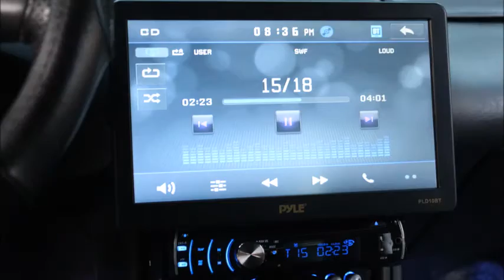Wrapped Chrome and Carbon Fiber Mercury Cougar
Up 4 $ale 02 Mercury Cougar 35th anniversary edition fully custom chrome/black carbon fiber wrap. Six halo rings headlights. Smoked taillights, Tinted windows. 10.1 Touchscreen Bluetooth stereo system, equalizer, two amps. Battery capacitor, two 12's kicker subs , two rear 6×9 pioneer speakers, two Sony 5×1/4 front door speakers, two waterproof 6.5 Boss speakers in the front grill. Waterproof pa horn speaker underneath vehicle. Wireless remote control Waterproof rgb multi color led lights underneath car and dash. V6 Engine, automatic transmission. A/C and heat works. Pwr windows and door locks, moonroof. Clean and clear title. Going in auction next week. You can bid online. Will add link later.